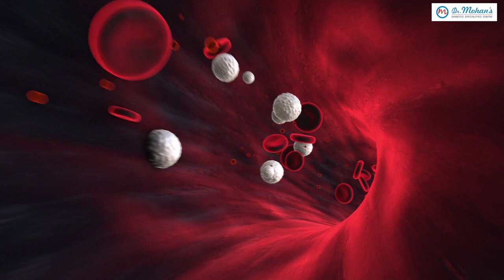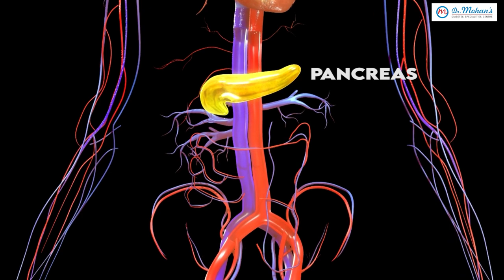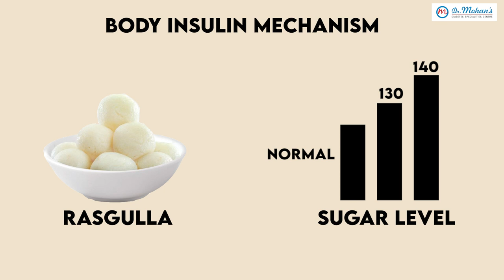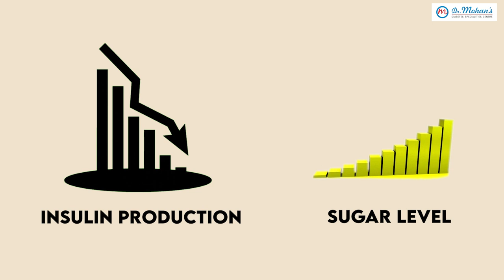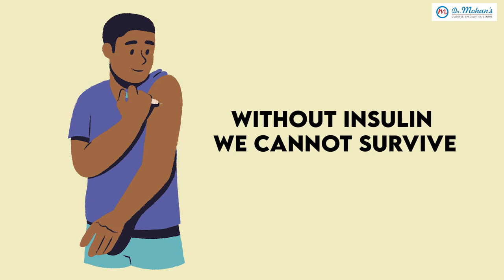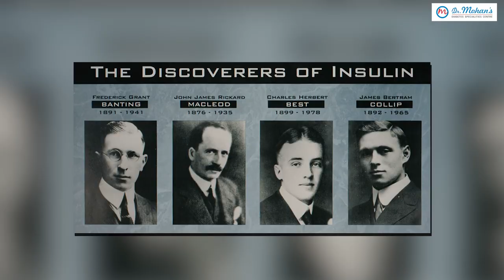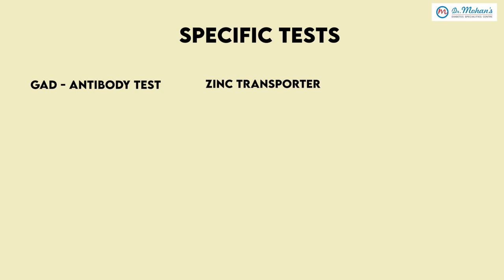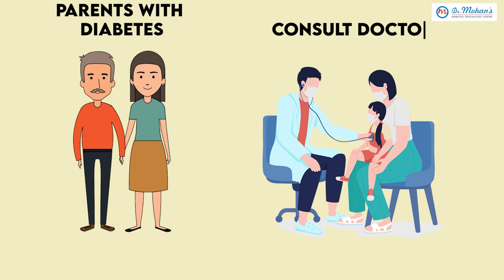Type 1 Diabetes | Symptoms and Treatment | Dr V Mohan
In this video, Dr. V Mohan explains the causes, symptoms, and treatment for Type-1 diabetes which is more common in children.

Powered by Mayorka

After his postgraduate medical education from Madras Medical College, Chennai, Dr.Mohan practiced his research work abroad and has published over 1,460 papers in peer-reviewed journals.